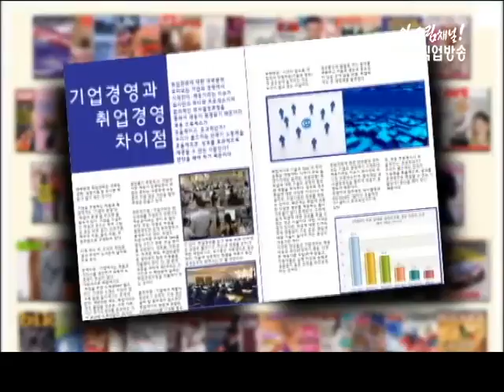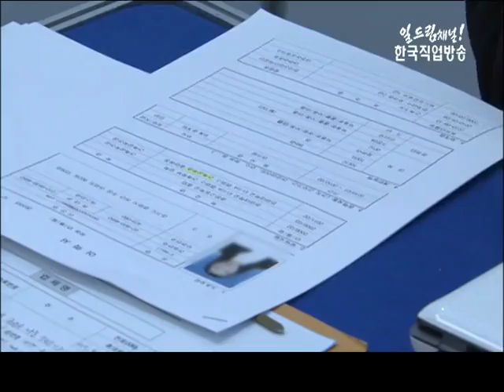데일리 잡매거진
*[투데이 뉴스]
*- 정부, 신규 일자리 창출에 10조 투입, 신용보증기금 신입직원 모집 외
*[공채 완전정복] - 한솔그룹 공채전략
*[잡다한 토크] - 용기 있는 주부의 변신! 정리컨설턴트
*[눈치코치 생활매너] - 레이디퍼스트 매너